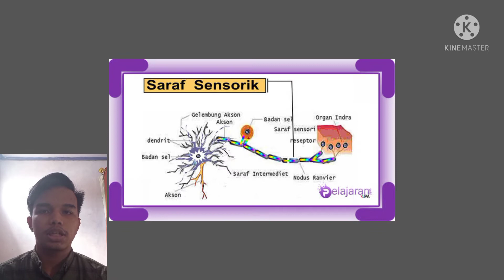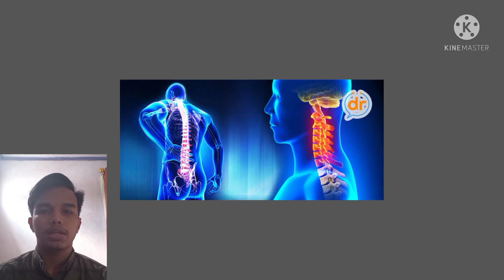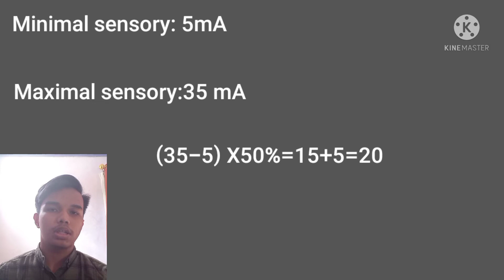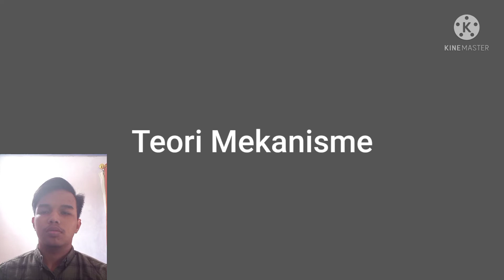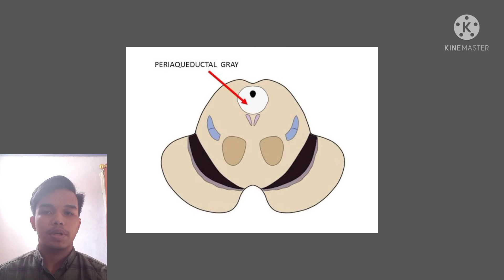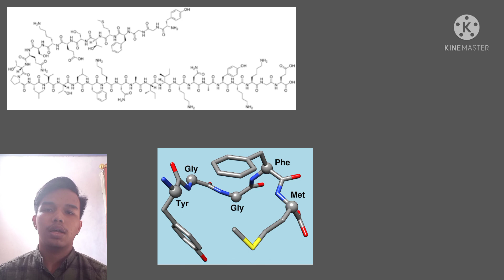Penjelasan Alat Terapi TENS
Video ini diperuntukan untuk menyelesaikan tugas elekto fisika dan sumber fisis

oleh
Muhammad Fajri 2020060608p